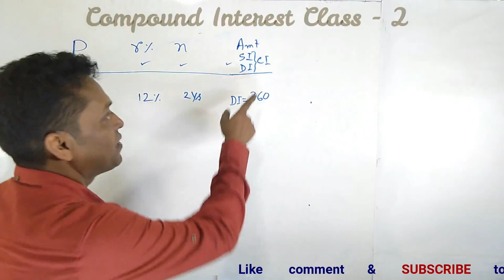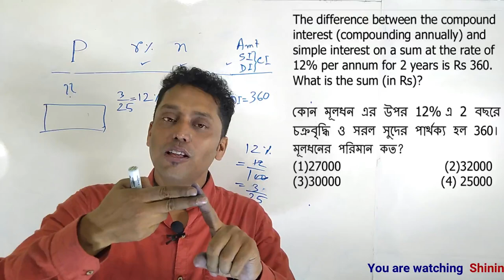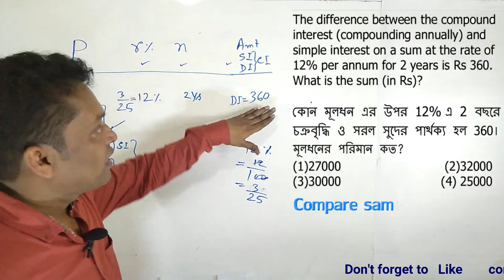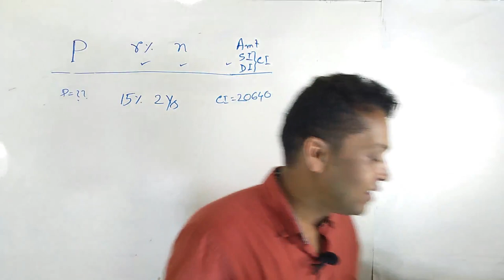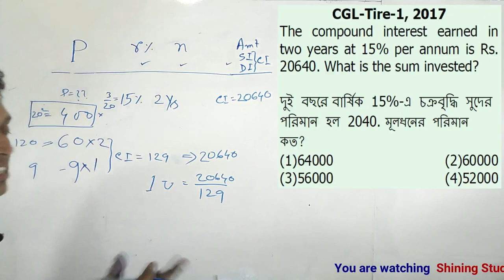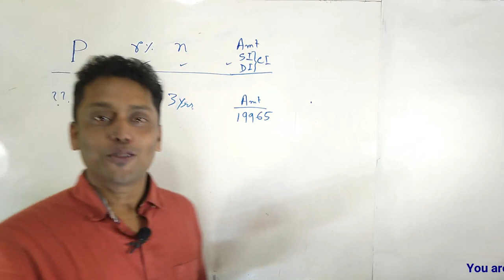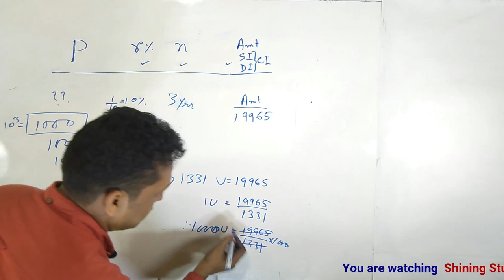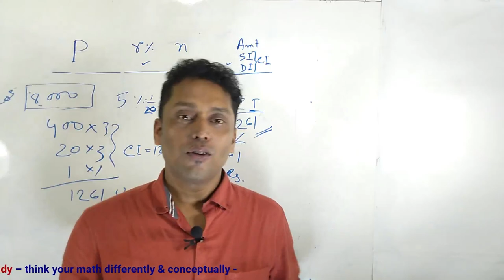Compound interest short tricks best trick চক্রবৃদ্ধি সুদ - Shining Study for CGL WBCS RAIL CAT BANK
Compound interest short tricks [Bengali]  চক্রবৃদ্ধি সুদ - Shining Study for CGL WBCS RAIL CAT BANK
Compound interest  :
In view of exam, Compound interest is very important chapter but calculative. You can definitely learn conceptually and do these easily in a few seconds.
Shining study : A YouTube channel  for improving your maths Conceptually & differently
Shining study : follow the channel , learn and be confident.